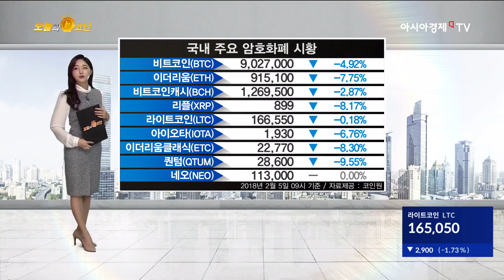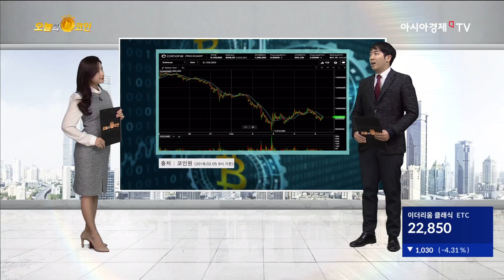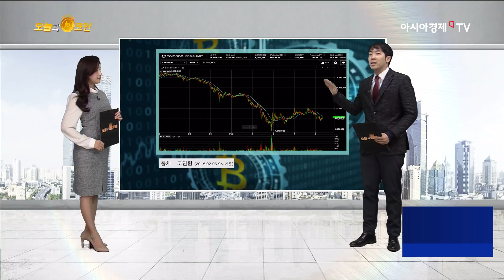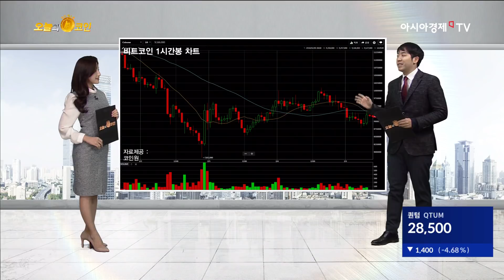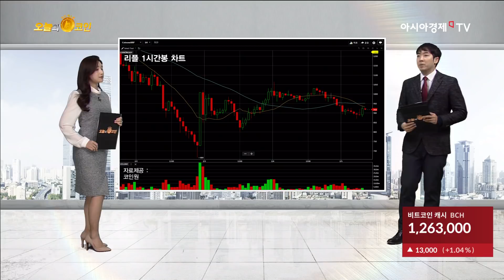오늘의코인 121회 (180205) 6일 미국 상원 청문회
6일 미국 상원 청문회... 암호화폐 시장 향방에 큰 영향